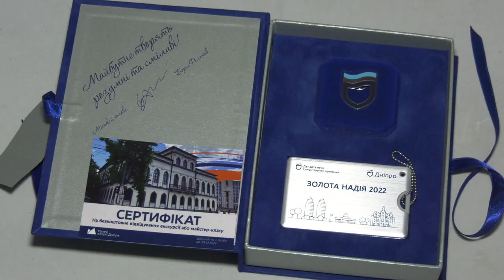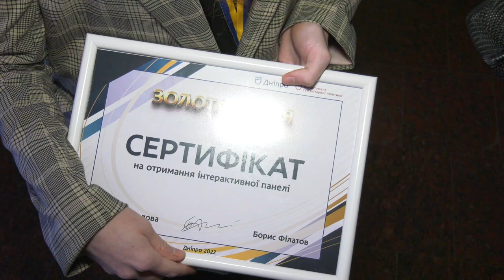Свято на глибині 50 метрів: Філатов у метро привітав золотих медалістів шкіл Дніпра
У Дніпрі в День молоді провели традиційне свято для випускників «Золота надія». Цьогоріч — задля безпеки — володарів золотих медалей за відмінне навчання запросили на одну зі станцій метрополітену. Тут для дітей, батьків і вчителів влаштували святковий вечір — з привітаннями, подарунками та виступами відомих дніпрян.
«Ми вітаємо наших чудових дітей, які в такий тяжкий час закінчили школу з золотими медалями і набрали максимально можливі бали на тестуванні. Наші діти — це наше майбутнє. Це те, за що воює наша країна. І після Перемоги України саме їм будувати щасливу та справедливу державу. І ми, дорослі, робитимемо все, аби ця війна закінчилася якнайшвидше», — сказав міський голова Дніпра Борис Філатов.
Загалом цього року у Дніпрі 255 золотих медалістів. Торік із таким успіхом школу закінчили 210 випускників. «Я була в режимі поглибленого навчання, бо це, власне, моє хобі. Тому й не втратила результат», — розповідає випускниця 134-ї школи Анна Кавєріна. Дівчина стала переможницею своєрідної лотереї та виборола для свого навчального закладу інтерактивну дошку. Тепер, після омріяного вступу до вишу, Анна планує завітати до школи, щоб побачити, де саме її встановлять.
Випускник 141-ї школи Ярослав Павлик так само впевнений, що з дистанційним навчанням є багато можливостей здобути якісні знання: «Варто просто завжди пам’ятати, що ти маєш бути прикладом для однокласників, друзів, і не підводити свого вчителя. Треба бути тим, ким ти є». Хлопець каже, що саме початок повномасштабного вторгнення росії в Україну став для нього своєрідним поштовхом для обрання професії. Тож після навчання він хоче будувати дипломатичну кар’єру і відстоювати інтереси України у міжнародних відносинах.